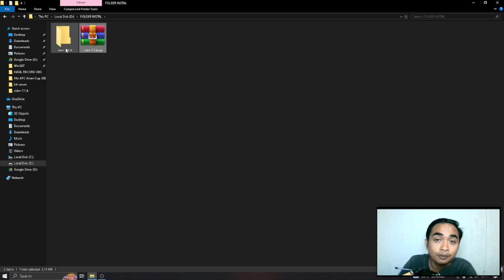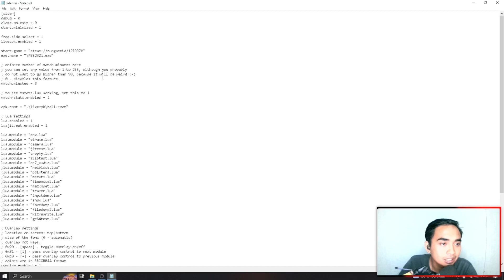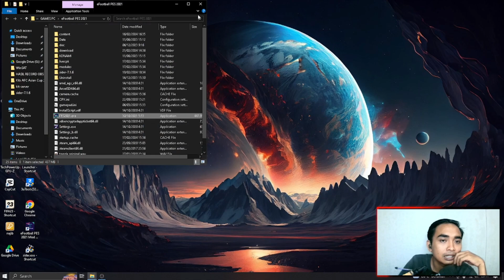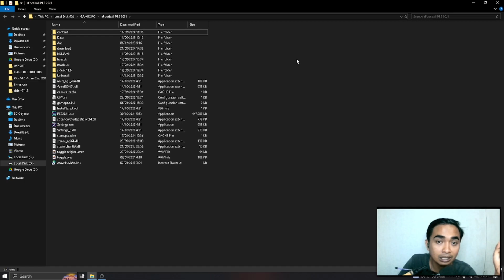Cara install Sider di PES 2021 dengan mudah no ribet...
buat teman teman yang mau install sider di PES 2021 temen temen bisa ikuti video diatas. cara installnya mudah dan file sidernya bisa kalian download di link yang aku taruh di bawah.

cara install sider di pes 2021,
pes 2021 how to install sider,
cara pasang sider di pes 2021,
install sider pes 2021,
sider download pes 2021,
cara install sider pes 2021,
pes 2021 sider install,
how to install sider pes 2021,
pes 2021 sider download,
virtuared pes 2021 install,
how to download virtuared pes 2021